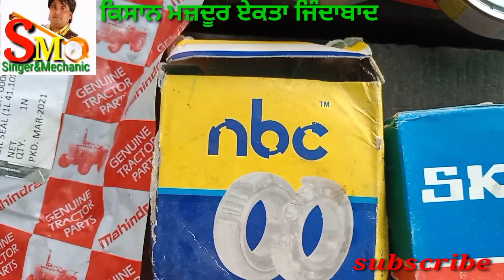Mahindra arjun 555 de left pump di content shafat de berinaag kive paie 20-7-2021. arjun tractor job